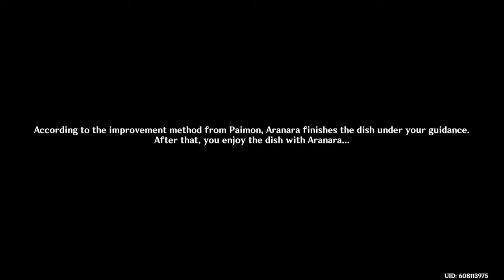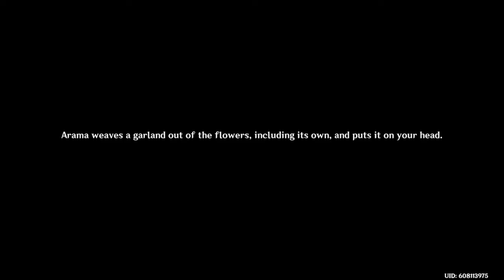Genshin Impact [Part 310] Chapter III: Act V | Nahida Tells Lumine The Truth About Aether!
Part 310 | Chapter III: Act V | Nahida Tells Lumine The Truth About Aether!